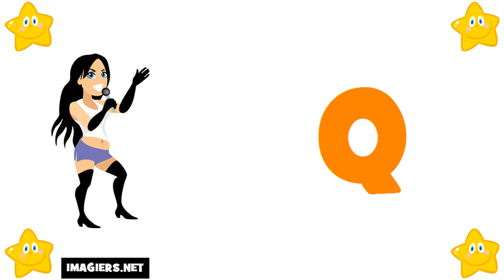เรียนภาษาฝรั่งเศส # ตัวอักษร ภาษาฝรั่งเศส